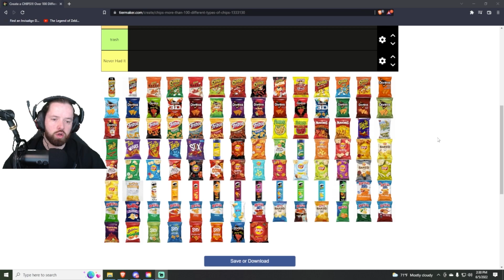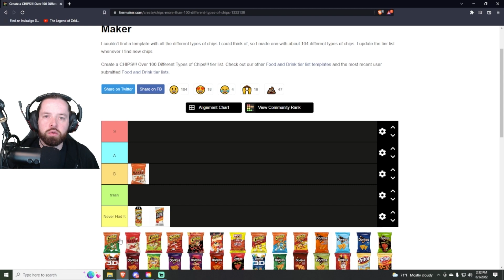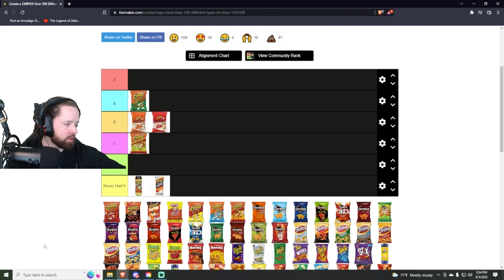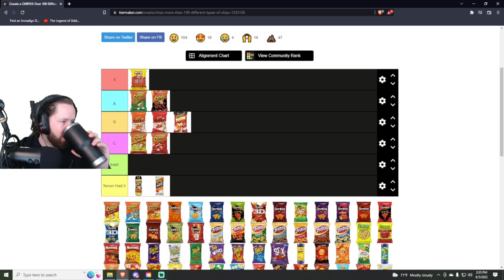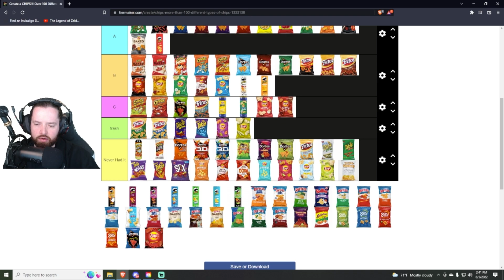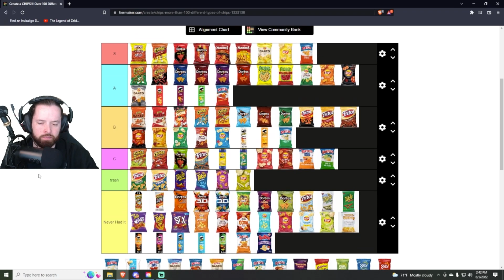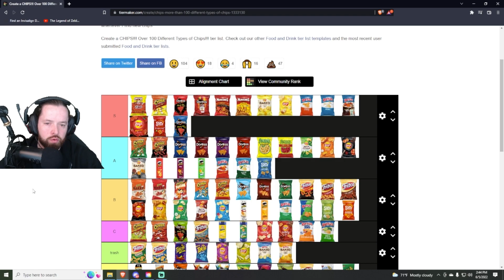Tier List Tuesdays With DJSTiKBoy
This is DJSTiKBoy's chip tier list.
other socials @djstikboy